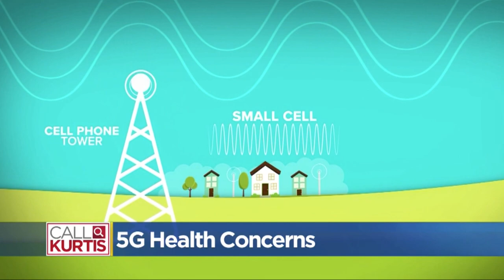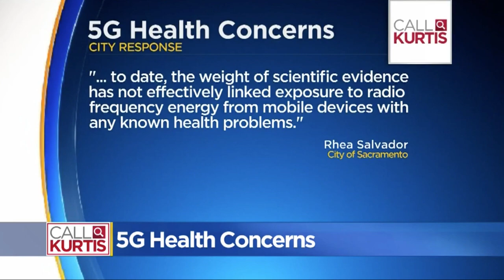Health Concerns Raised with Sacramento as 5G Test City CBS News